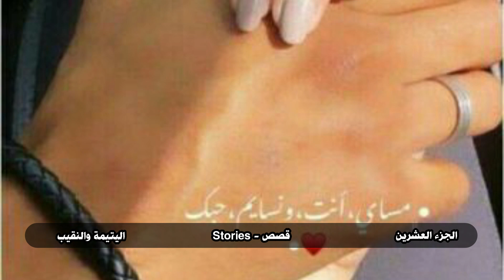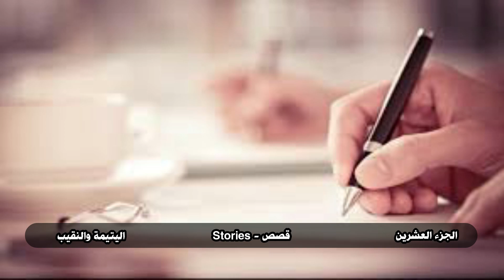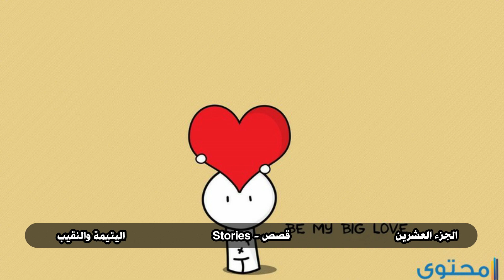قصة اليتيمة والنقيب الجزء العشرين - The story of the orphan and the captain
قصة اليتيمة والنقيب الجزء العشرين